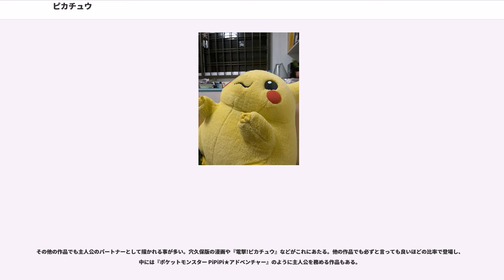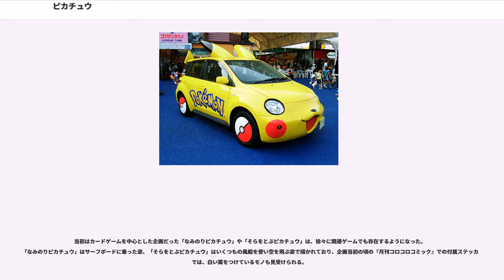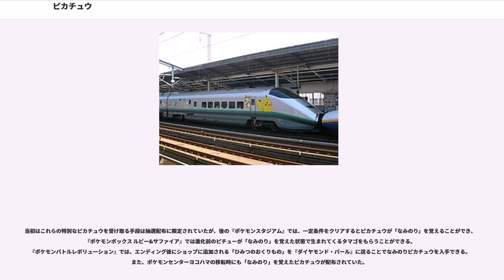ピカチュウ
ピカチュウは、ポケットモンスターシリーズに登場する種のポケモンのうちの一種。最初に選ぶ3種類のポケモンではないが、アニメでは主人公のパートナーとなるなど、その愛らしいルックスから人気が出て、日本国内外問わずポケモンを象徴するキャラクターとなった。

齧歯類をモチーフとしたポケモン。分類は「ねずみポケモン」とされるが、ネズミよりもむしろ、ハムスターやリスのような、頬袋のある動物をイメージしている。

ポケモン図鑑に記録されている標準的な体長は0.4m、体重は6.0kgである。体毛は黄色・背に茶色の縞模様があり、耳の先端が黒い。また、尻尾は稲妻のようなギザギザの形をしており、付け根は茶色くなっている。メスは尻尾の先端が二股に分かれている。ただし外見上の性差は『ダイヤモンド・パール』で初めて表現されたので、それ以前の作品では見られない。頬には赤斑点に見える「でんきぶくろ」と呼ばれる、電気を生成するための器官が備わっている。

戦う時は体当たりをしたり、尻尾を叩きつけたりする他、この「でんきぶくろ」で作られた電気を放出して相手にぶつける「10まんボルト」や「かみなり」で相手を攻撃する。尻尾を掴まれることを嫌い、無闇に引っ張る者には噛み付くこともあるという。硬い木の実でも、電撃で焼いて柔らかくしてから食べるという知恵も持っている。また、電気ねずみと呼ばれると機嫌を損ねることも。また、何匹か集団でいるとそこに猛烈な電気がたまり、稲妻が落ちることもあるらしい。

田尻智の日本国外におけるインタビューによれば、ピカチュウの名前の由来は光が弾ける時の「ピカ」と、ネズミの鳴き声の「チュウ」の組み合わせである。一方、デザイナーのにしだあつこはリスをイメージしてデザインし、「チュウ」は響きで付けただけであり、ねずみポケモンと後付けしたのは田尻であるとしている。

多くの登場キャラクターやポケモンの名前が日本版と日本版以外では異なる中にあって、ピカチュウは表記は違えど万国共通で発音が「ピカチュウ」である。これは日本側が全世界でピカチュウの名称を統一するよう要請したためである。鳴き声も世界共通であり、現在はアニメ・ゲーム共に声優の大谷育江である。

英仏独で"Pikachu"、中国語簡体字で「」（普通語/ピン音：）、広東語で「」（改Yale式：Beikachiu）、韓国で「」（"Pikachyu"）、アラビア語では「بيكاتشو」（"bi:ka:t'shu:"）と表記される。

ピチューが十分になついた状態でレベルアップすると進化するほか、カントー地方のトキワの森などで野生の個体が手に入る。

アイテム「かみなりのいし」を使用することでライチュウに進化する。比較的「こうげき」「すばやさ」が高い反面、「ぼうぎょ」「とくぼう」といった防御面の能力は低い。「とくこう」は「こうげき」に比べれば平均的。

『金・銀』からはアイテム「でんきだま」を持たせることで「とくこう」が2倍に上昇し、攻撃面に限っては進化後のライチュウをも超えることが出来る。『エメラルド』以降の作品ではこの「でんきだま」をピカチュウに持たせて育て屋に預けると、ピカチュウ系統のみが覚えられる技「ボルテッカー」を覚えたピチューのタマゴが入手できる。

『ピカチュウ』から『エメラルド』および外伝の『ポケモン不思議のダンジョン 青の救助隊・赤の救助隊』まで、レベルアップで覚える技は不変だった。

『ポケモンスタジアム』ではリーグ戦の最終戦に出場させてクリアすることで、「なみのり」を覚えさせる事が出来る。

『ポケモンコロシアム』では主人公のパートナー・ミレイの祖父ローガンのパートナーとして登場、バトルシーンを見ることが出来る。シャドー戦闘員のコワップと孤軍奮闘するも、相手のダーク・ポケモンであるカポエラーに負けてしまう。また、予約特典の拡張ディスクを所持していて特定の条件を満たすと、「でんきだま」を持ったLv10のピカチュウを入手することができる。

『ポケモン不思議のダンジョン』シリーズでは主人公およびパートナー候補（パートナーとして選んだ場合の性別はアニメに登場するサトシのピカチュウと同じくオスで一人称も「ぼく」）のポケモンの一種として登場する。攻撃わざの少なさをサポートわざの豊富さで補っている。しかし、レベル1の時の能力がHPを除いて全て1、レベル100になってもHP以外のステータスはピ...